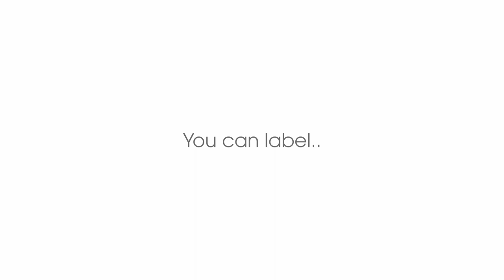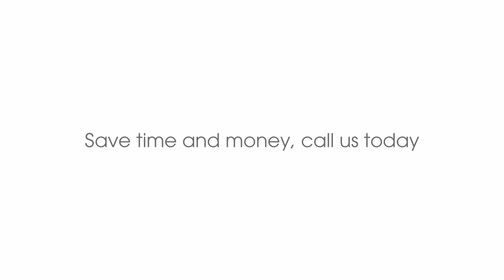CBD, Hemp & Cannabis on the BenchMAX labeling machine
Label doob tubes, tinctures, vape juices, ointments, edibles, jars and more with the BenchMAX Labelling machine.
Pick, label and pack over 1000 containers per hour and reduce double handling by at least 3 times.
Highest quality labeling machine
Recommended across the cannabis industry
Dedicated US Support Team, 5 year warranty, trade-in program